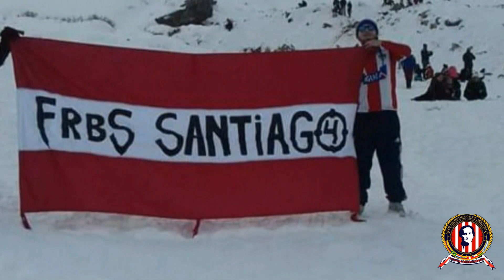Documental "Amor Sin Fronteras" FRENTE ROJIBLANCO SUR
LOS HEREDEROS DE MICAELA